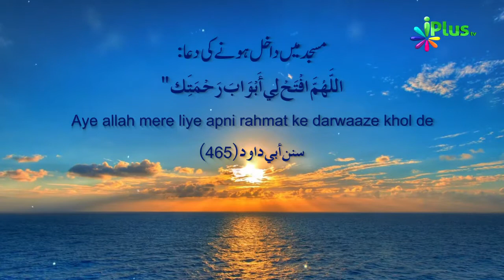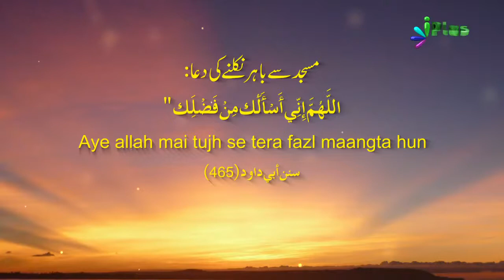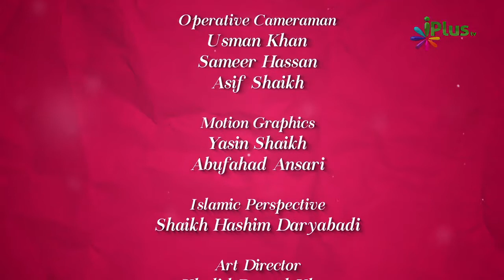Namaz Time Table - Masjid Me Dakhil Aur Nikalne Ki Dua & Aadab - Colours Of Islam Ep 29 - Zaid Patel